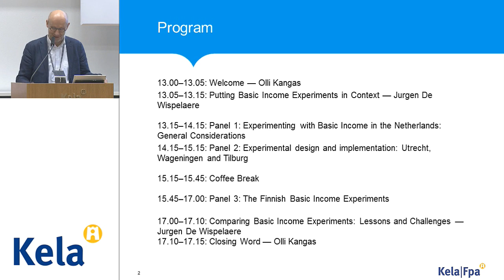Welcome — Olli Kangas (Kela)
Experimenting with Basic Income: Finland and Netherlands